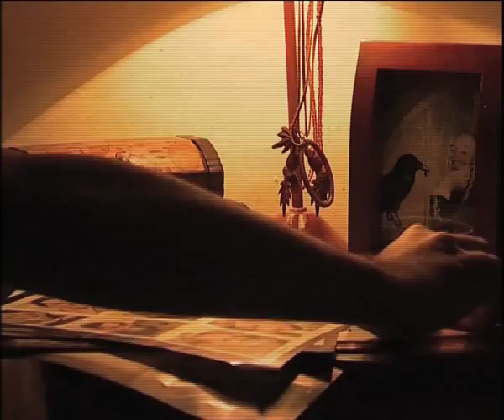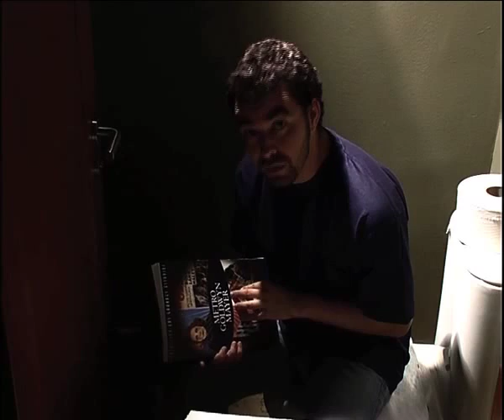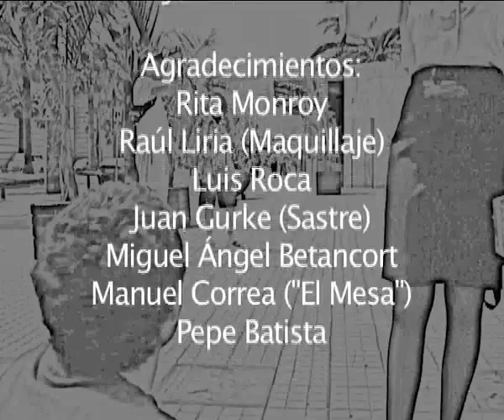Cult Movie The Movie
Plot:
The year is 2012. Professor Nemorovsky is presenting his revolutionary new invention at the Las Palmas de Gran Canaria International Film Festival. His "movieless" movie making machine would project films directly into the audiences subconsciousness, therefore making actors, directors, writers and producers superfluous..

Orson, a local film critic, worries about losing his job and asks his sister Lea, a box office clerk, for assistance in trying to stop the whole project.
En el año 2012, el profesor Nemirovsky va a presentar en el Festival Internacional de Cine de Las Palmas de Gran Canaria una revolucionaria máquina que hace “cine sin cine”. Cada película será proyectada directamente en el subconsciente de los espectadores de la sala, prescindiendo de actores, directores, guionistas, productores...Orson, un crítico de cine de la isla, teme quedarse sin trabajo, y pide ayuda a su hermana Lea, taquillera de cine, para tratar de frenar este proyecto.
Título del Cortometraje: Cult Movie - The Movie
Duración: 17'00''
Género: Ficción
Año: 2009
País: España
Idioma: Español
Calificación: Todos los públicos
Subtítulos: Inglés
Guión: Diego Doro
Dirección y Montaje: Jonathan Lara
Producción y Montaje: Daniel Ramos
Ayudante de Producción: Sergio García
Fotografía: Teresa Alonso - Fernando Martín
Iluminación: Francisco Marrero
Banda Sonora Original: Ernesto Mateo
Fotógrafo: Sergio García - David González
Maquillaje: Raúl Liria
Sastre: Juan Gurke
Reparto:
Orson: Borja Texeira
Lea: Aythana Castillo
Profesor Nemirovsky: Margarita Arnau
Presentador de television: Tino Cebral
Invitado 1: Sergio García
Invitado 2: Julia Campero
Invitado 3: Daniel Leró
Jefe Cine: Tomás Henríquez
Acomodador Cine: Óliver Verona
Taquillera Cine: Mª Leonor Díaz-Frois
Turista 1: Pino Cumba
Turista 2: Daniel Cáceres
Turista 3: Francisco Marrero
Formato DVD [4:3]
Emisión: 7-9-11 de Julio de 2010 en A3 TDT Canarias